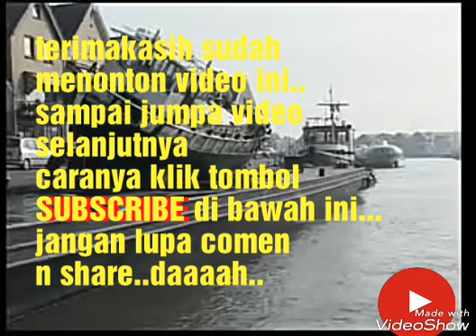PROSES PENGANGKATAN KAPAL YANG TENGGELAM...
Inilah proses pengangkatan kapal yg tenggelam. Gmna pendapat kalain.  Tulis di kolom komentar ya.

jangan lupa untuk bergabung di sosmed kami..

Tag.